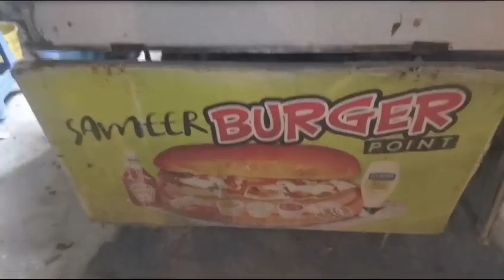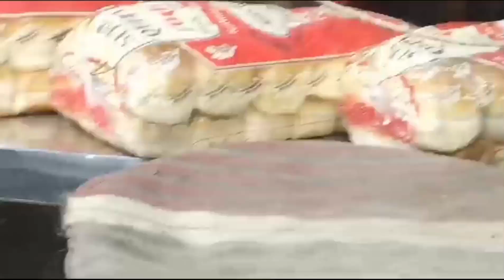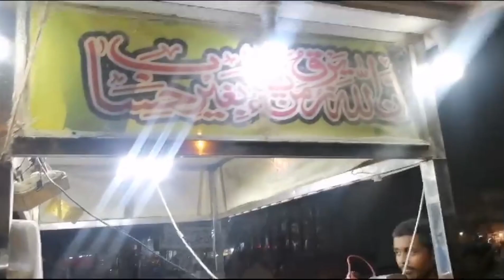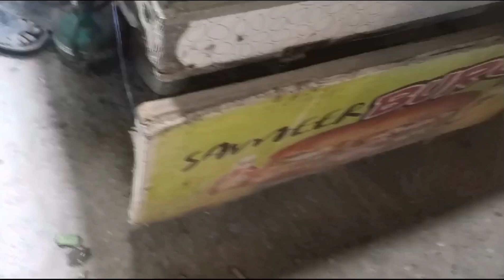5th number ka famous ande Wala burger 🍔♥️👍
5th number ka famous ande Wala burger 🍔♥️👍
assalamualaikum friends to kaise hain aap log